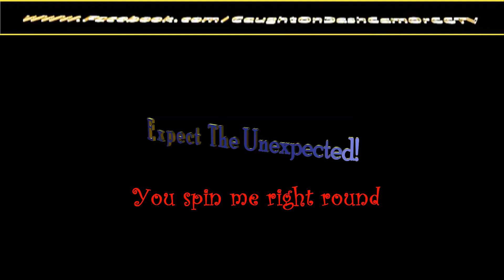You spin me right round